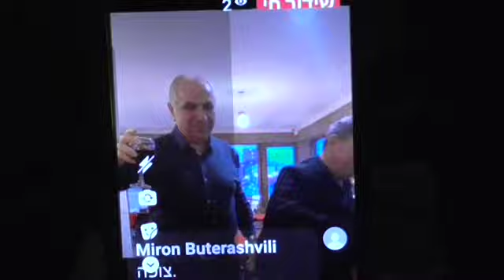טיול חברים לגאורגיה 2023.סיגנגי קחתיה .אפרים מיכאלי, ישראל אהרון גגולה ונוגזר לב שרים LOTI ARA VAR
אפרים ודינה מיכאלי.ישראל וריטה מיכאלי.לאה מיכאלי.בלה ונוגזר לב.אהרון וסוליקו גגולה.יחד מתארחים בקחתיה-סיגנגי-מסעדה עם נגנים.שרים יחד LOTI ARA VAR.EFRAIM ISRAEL MICHAELI/AHARON GAGULA.NUGZAR LEV